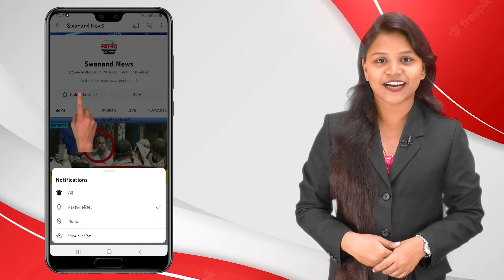डोंबिवली : टंडनरोड चौकाजवळील सिद्धी चायनीज दुकानात सिलेंडरचा स्फोट ! आगीत 8 ते 9 जण जखमी !